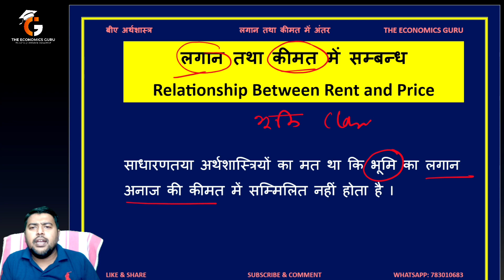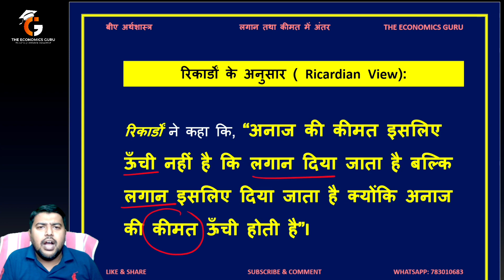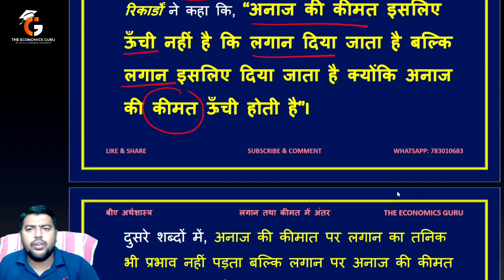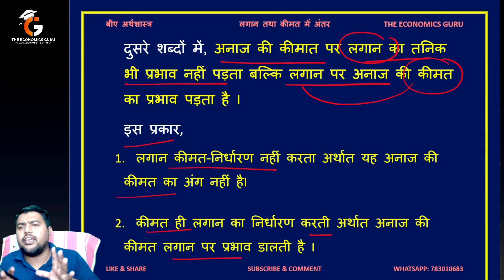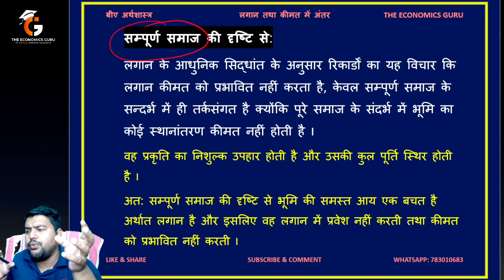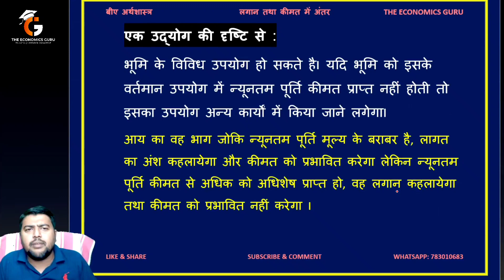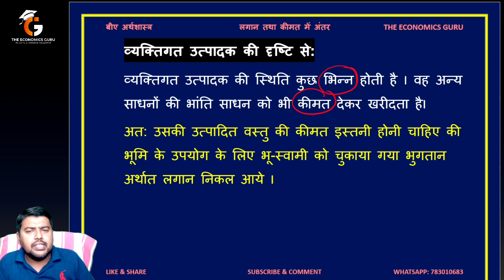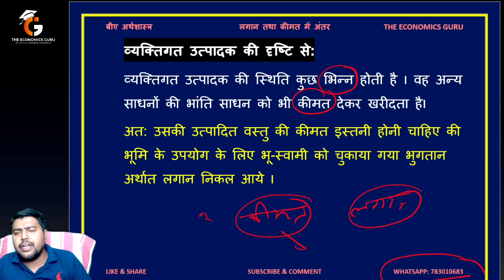लगान तथा कीमत में संबंध । Rent and Price । बीए, बीकॉम अर्थशास्त्र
बीए बीकॉम प्रथम वर्ष के छात्रों के लिए